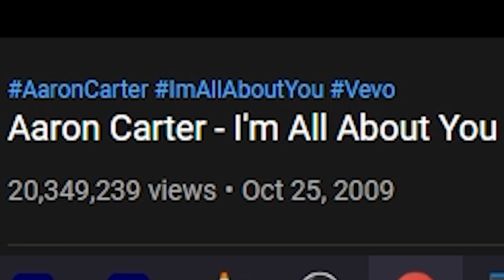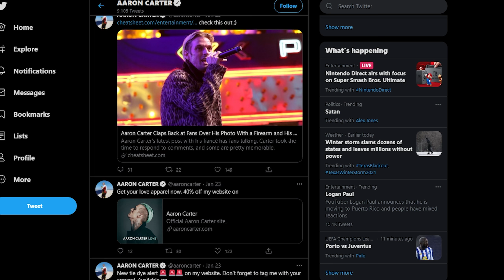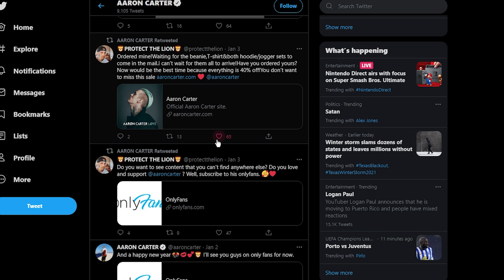Aaron Carter EXPOSED!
It's time to EXPOSE @LMGTV99channel!
He's not only the brother of @NickCarterVEVO!

Have a video for review? Write me a comment, I'll try to make a video about it!